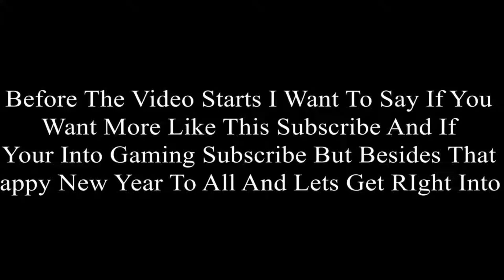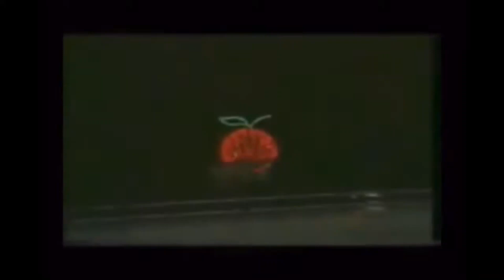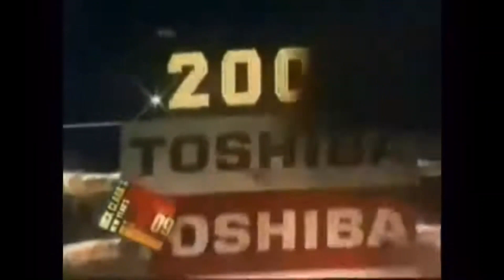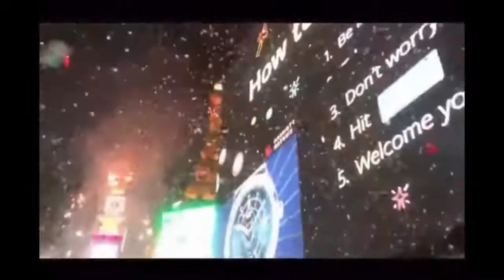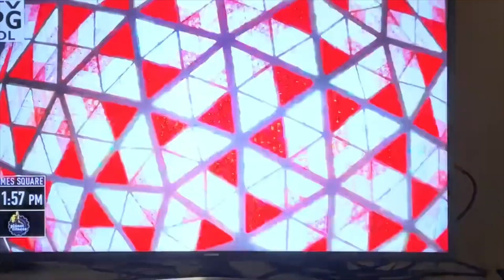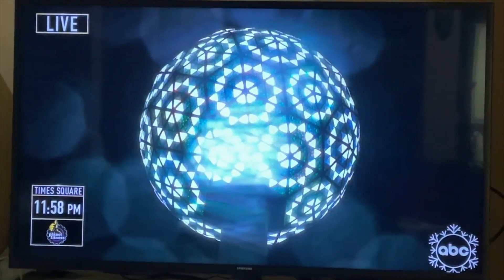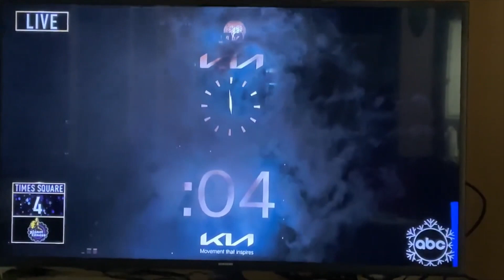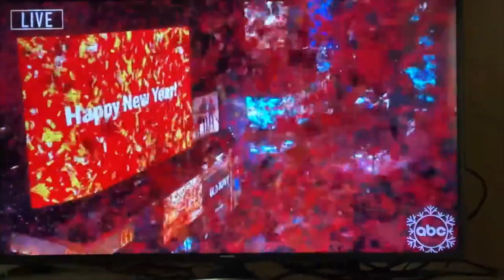Every Single Recorded TImes Square Ball Drop 1976 2023!!!